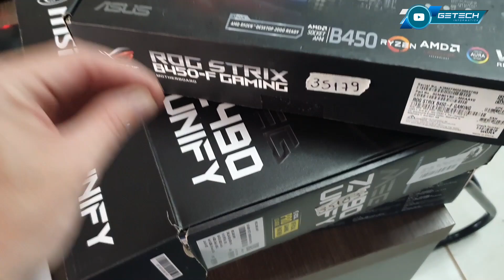CLIENTE DISSE QUE AO COLOCAR O DEDO NO CHIP ESTAVA MUITO, PERGUNTOU QUANTO FICAVA PARA CONSERTAR!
Programa de Gerenciamento de Ordem de Serviço da Getech Informática/Orgm